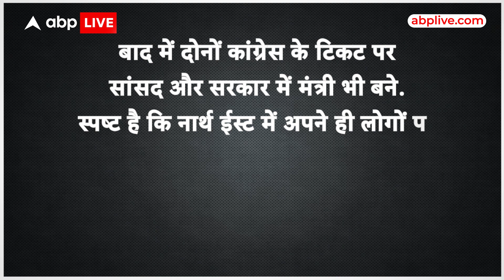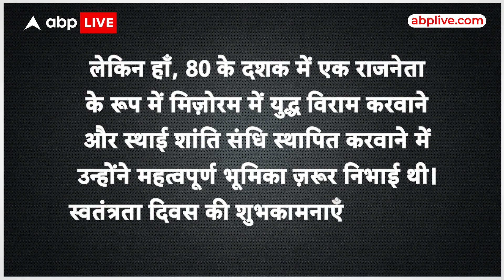Rajesh Pilot को लेकर BJP IT Cell से हुई बड़ी चूक, Sachin Pilot ने बोलती करा दी बंद | ABPLIVE